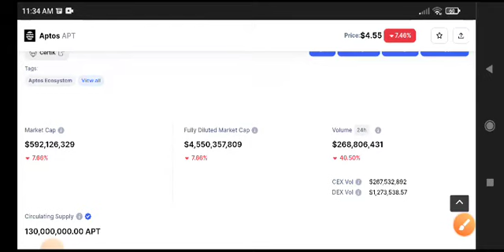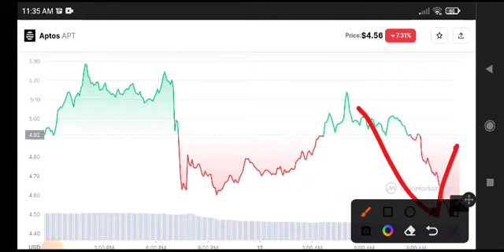Aptos Urgent News Today! APT Price Prediction